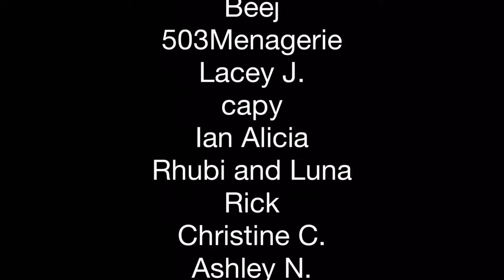BABY ALIENS! Tiny Vonones sayi!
My pet Vonones sayi, which look like tiny aliens, have produced cute little babies! Well, I think they are cute…and they may even be one of the best pet arachnids available, they are communal, omnivorous, and do not bite humans. Vonones sayi are harvestmen, or Opiliones, related to ‘daddy longlegs’ but in a different suborder.

Learn more about my pet  Vonones sayi, and see the babies under a macro lens!